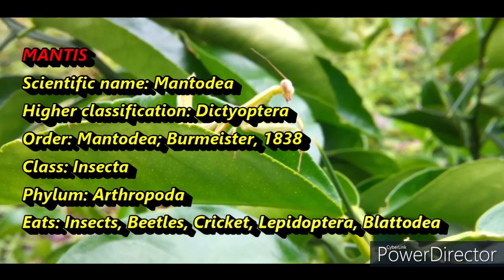Insects | Educational Videos for Kids | Various insects can be seen in our yard.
✅ Title Vlog: Insects | Educational Videos for Kids | Various insects can be seen in our yard.

Whats your favourite type of insect?

Watch the full videos for a lists of insects that can be seen in our yard.